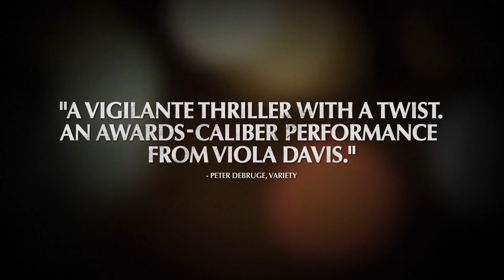Lila & Eve (2015) Official Trailer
The Story of Lila, a Grief-Stricken Mother Who In The Aftermath of Her Son's Murder In a Drive-By Shooting Attends a Support Group Where She Meets Eve, Who Has Lost Her Daughter. When Lila Hits Numerous Roadblocks From The Police In Bringing Justice For Her Son's Slaying, Eve Urges Lila To Take Matters Into Her Own Hands To Track Down Her Son's Killers. The Two Women Soon Embark On a Killing Spree of Their Own, As They Work To The Top of The Chain of Drug Dealers To Avenge The Murder of Lila's Son.